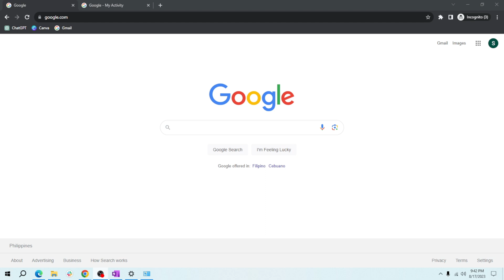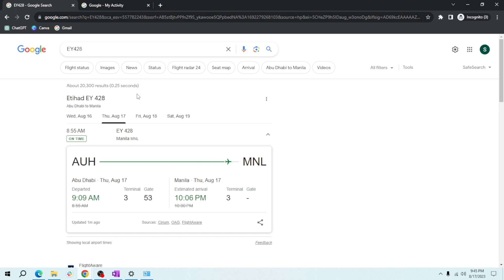How To Track Flight Statuses Using Google Search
In this video, I'll show you How To Track Flight Statuses Using Google Search.

In this video, I will show you how to easily track flight statuses using Google. Discover a convenient way to stay informed about flight arrivals, departures, and delays. Learn how to utilize Google's tools to ensure smooth travel plans and stay updated on real-time flight information.